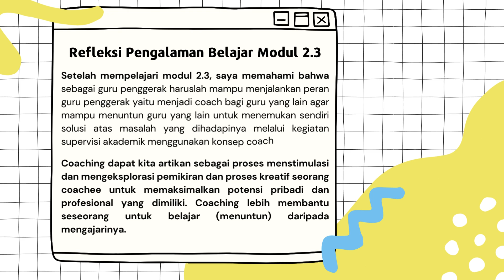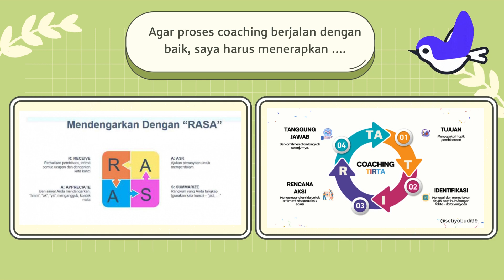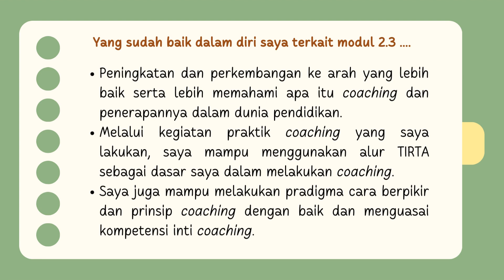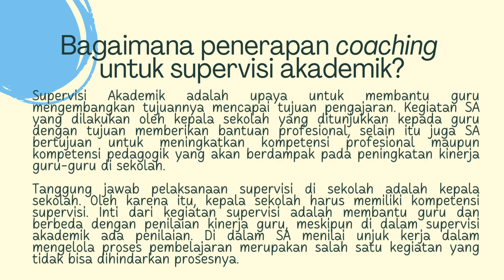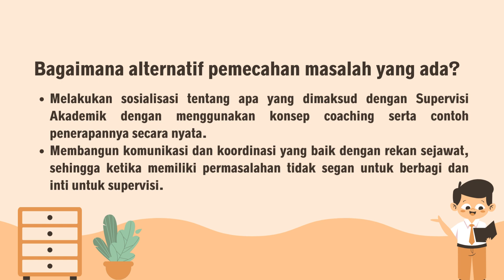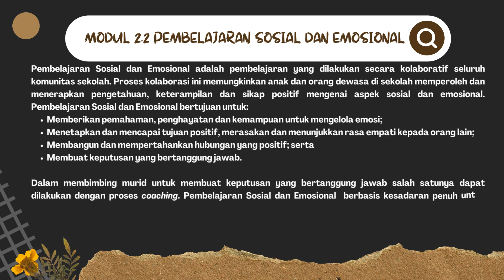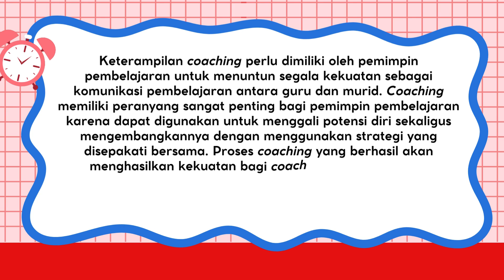Koneksi Antar Materi Modul 2.3 Coaching untuk Supervisi Akademik